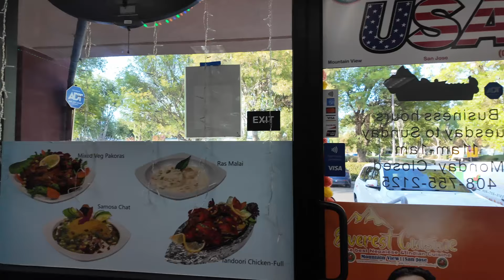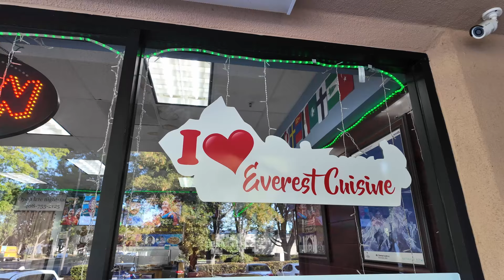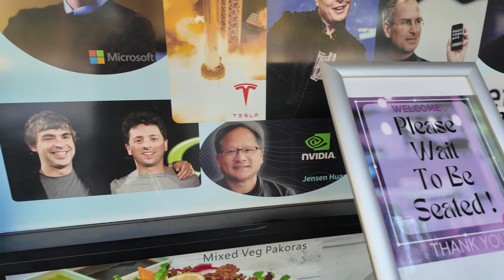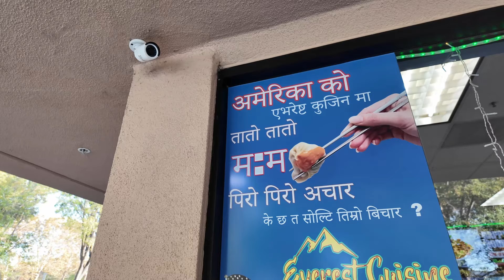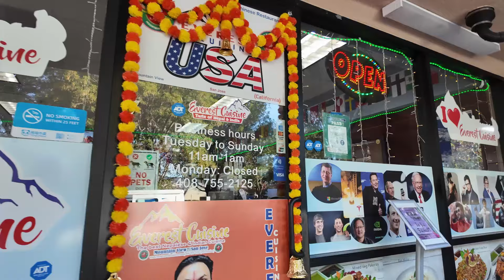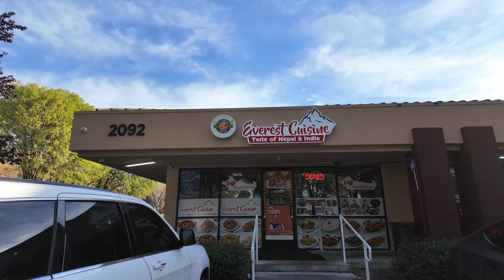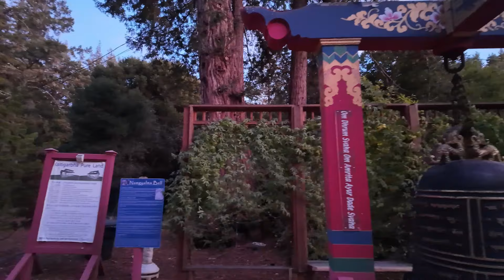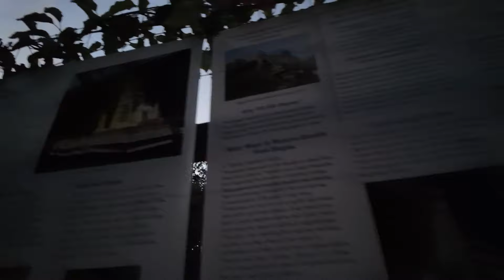Land of Medicine Buddha, Soquel, California || Everest Cuisine - San Jose